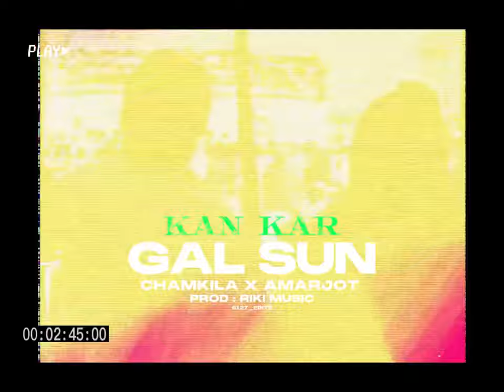KAN KAR GAL SUN | CHAMKILA ( Remix )